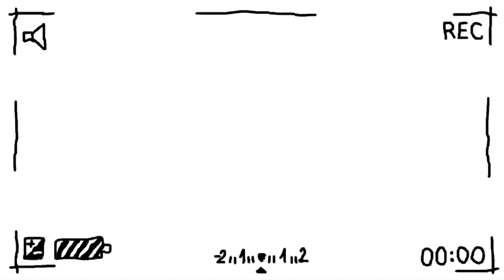Paba na ako Galing sa bondok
Grabe ang taas